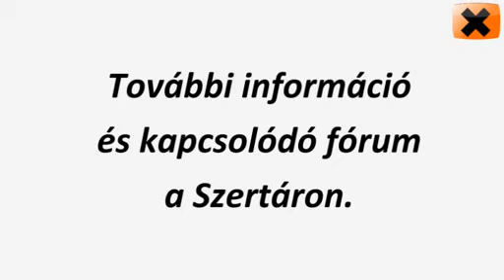Szertár - Elfolyó sörösüveg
Az üveg egy egész érdekes anyag. A mikróban például elfolyik - persze csak ha megfelelően előkészítjük. (Az itteni hozzászólásokat nem követem. Ha kérdés van, a Szertáron tegyétek fel.